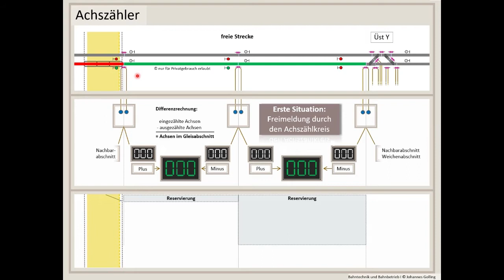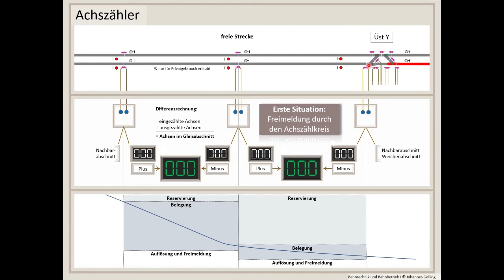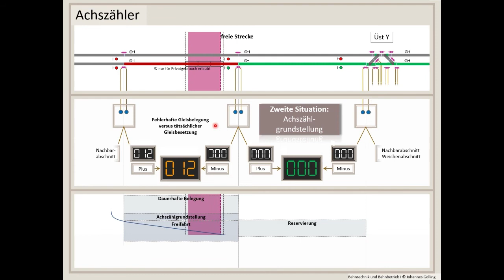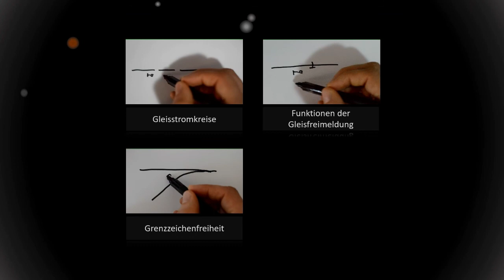Achszähler, Bahntechnik und Bahnbetrieb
Achszählkreise sind weit verbreitete Detektionssysteme im Bahnwesen. Sie erkennen sowohl die Zugspitze als auch das Zugende, indem deren Radachsen gezählt und ausgewertet werden. Ein Achszählkreis besteht aus mindestens zwei Achszählern. Dabei liefern diese Achszähler die notwendigen zugsicherungstechnischen Inputdaten für einen Gleisabschnitt. Zuerst ermittelt ein am  Gleisabschnittsanfang befindlicher Achszähler die Anzahl der einfahrenden Radachsen. Dann ermittelt ein Achszähler am anderen Ende des Gleisabschnittes die ausfahrenden Achsen. Eine Auswertebaugruppe verarbeitet diese beiden Informationen und leitet davon ab, ob ein Zug diesen Gleisabschnitt sowohl belegt oder freifährt.
In manchen Situationen irrt sich die Technik, indem sie beispielsweise eine von zwölf Achsen bei der Einfahrt in den Gleisabschnitt nicht erfasst. Hier gibt es dann technische Auswerteregeln, die im Sinne der Verfügbarkeit die Achszählanlage dennoch bei einer Freifahrt in Grundstellung gehen lässt. In anderen Situationen muss das Stellwerkspersonal zusammen mit dem Fahrpersonal eine sogenannte Achszählgrundstellung durchführen.